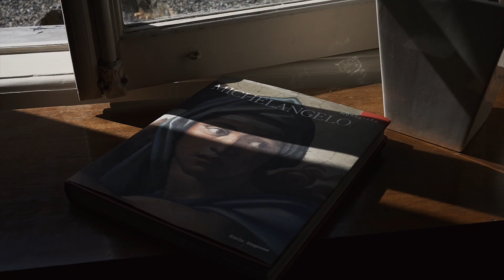Alexa e Claudio - Wedding Shorts Film